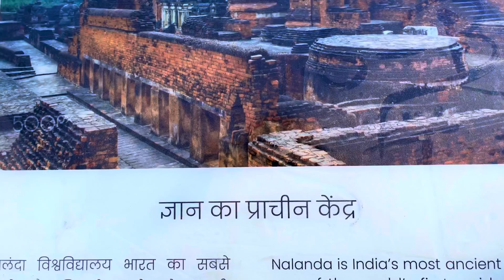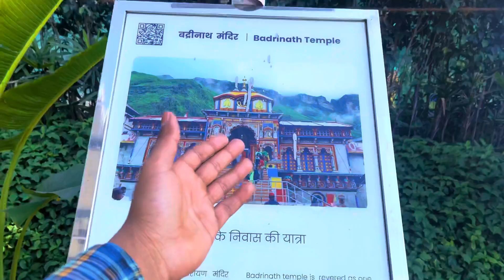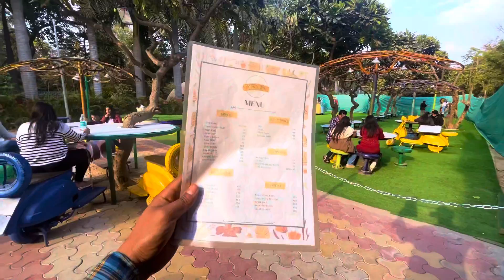Famous Indian Monument Park😍 Bharat Darshan Park